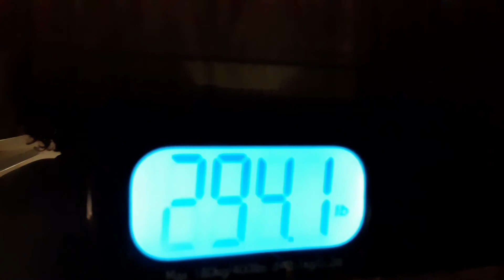Weight Loss Journey | Day 3 Exercise + January Weigh In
Hey ❤'s!! I decided to bring yall along for my plus size trap cardio workout. Today was a good exercise day!! I also did my first January 2022 weigh in. Feel free to to join me on the journey if you have weight-loss goals yourself.